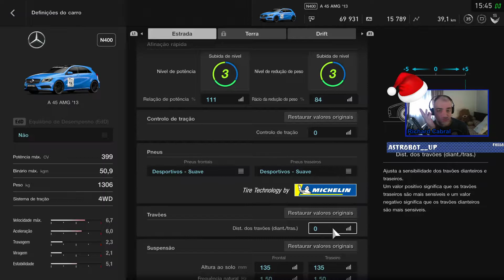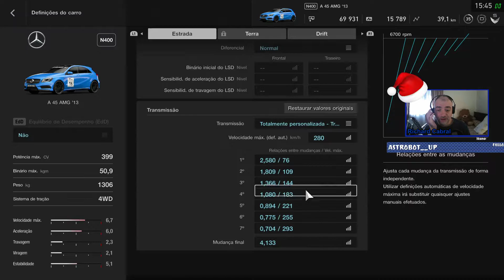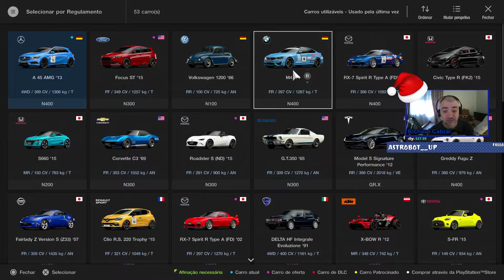Gran Turismo Sport | GT League | Liga Amadora | Real Circuit Tours | A45 AMG | Interlagos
Olá malta,!!!
Voltamos a ter vídeos de séries aqui no youtube, desde já OBRIGADO pelo teu apoio!
LivesTream continuamos na twitch... onde fomos muito bem recebidos e a ter um crescimento gradual.

PARCEIROS
Instant Gaming